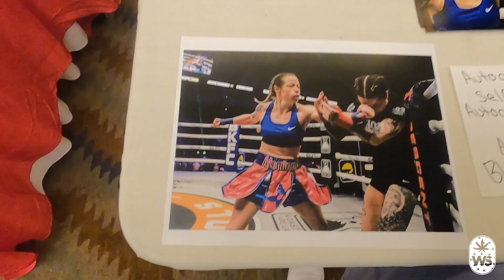Jayme the Atom Bomb Hinshaw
Getting ready for Fight Night with @jayme__hinshaw Friday feb,17 2023